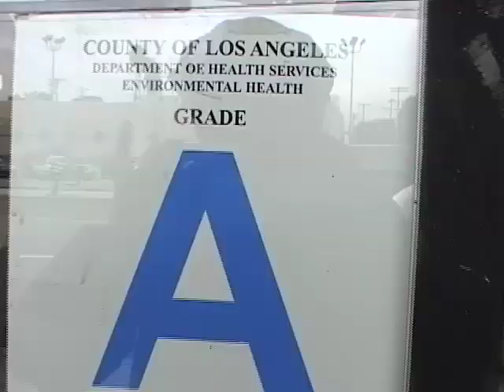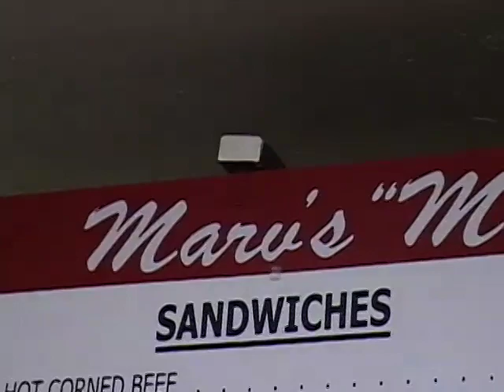The Secret to MARV'S DELI !!!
One of the hidden treasures of Valley Village, Marv's Deli has been in this location since 1954!

In this special exclusive interview, Marv reveals the secret to why his "Marvelous" sandwiches are the BEST!!!

Come enjoy a Marv's special ( soup & sandwich ), here in Los Angeles, California!

12512 Magnolia Blvd (at Whitsett) in Valley Village 91607

Marv is a beloved local character, as much for his freewheeling humor, as purveyor of the finest lunches and catering. You never know what he'll say next, always a giant delightful, outrageous, original surprise! Just like his "Marvelous" sandwiches!
The other secret; it doesn't hurt to have a beautiful, charming, generous wife! I believe her name is Rose.
She has always been extra special kind and caring!
A real love!

And that's how you survive in a small biz for over 50 years. Gotta be goooood! ;D

please tell 'em paullongball sent ya! Maybe I'll get rewarded with an extra matzoh ball in my soup! ;D

Now you can buy the CD "GaGa"! 100% pure original

thank you for your kindness and support! ;D

(c)2008 Paul L. Cooper